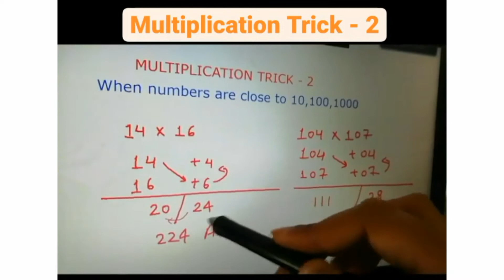Multiplication Short Trick 2 | Maths Short Trick | faster calculation | Speed maths